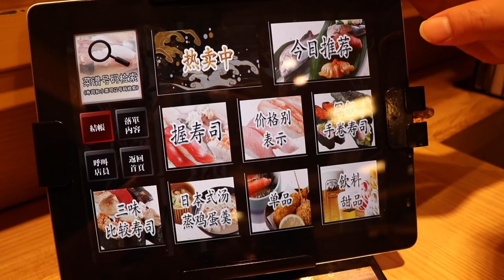東京超高CP值迴轉壽司｜東京美食攻略 - 澀谷活美登利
來日本必吃的國民美食就是壽司啦！
東瞧要來推薦CP值超高的澀谷迴轉壽司